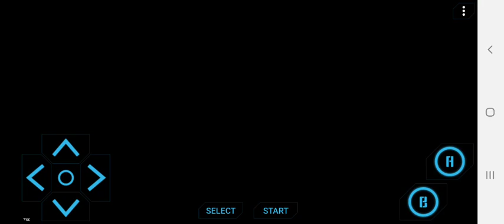The little mermaid | NES GAME